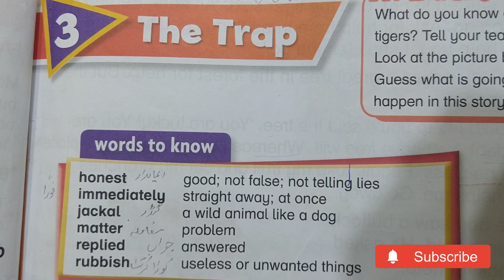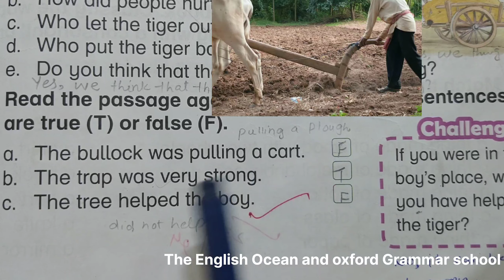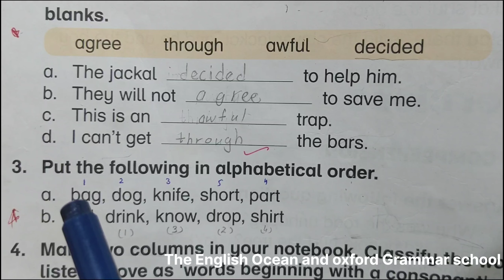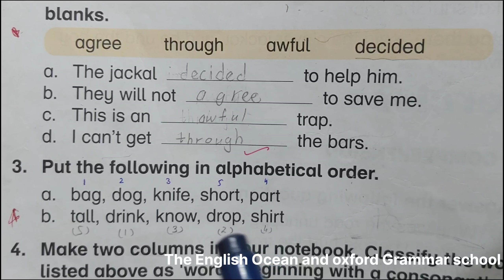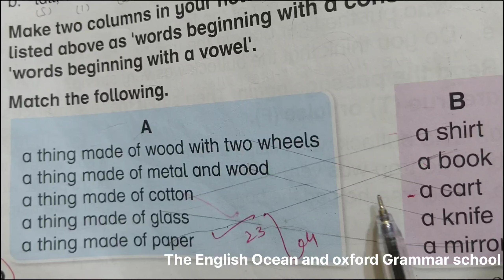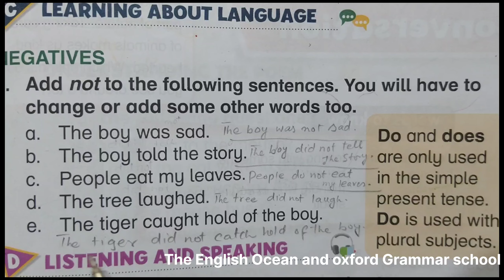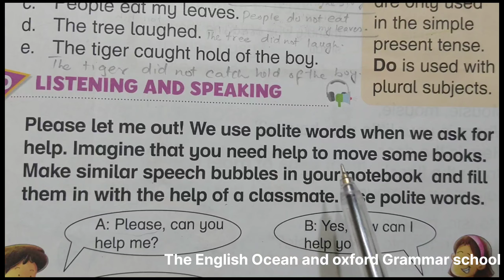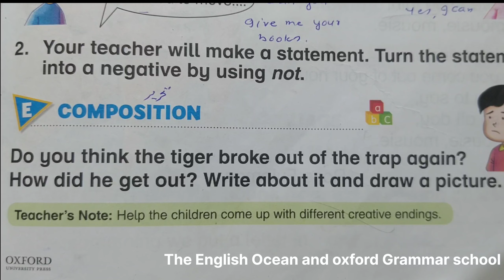Grade 2| Unit 3 The Trap solved exercise with question and answers |book 2| SNC| new oxford Modern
here the link of the translation of the unit 3 The Trap. In this video we have completed all the exercise of this Unit 3 with question and answer. we explained it in a very beautiful manner and style. we explained it with pictures and the students will understand very easily.